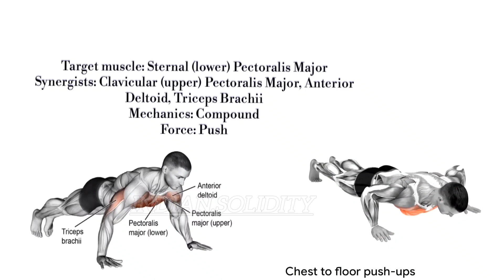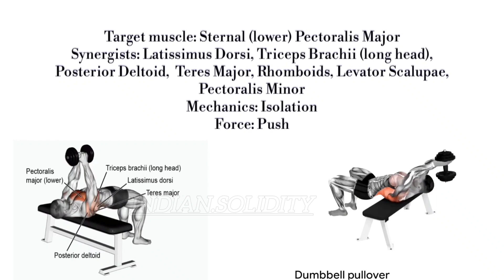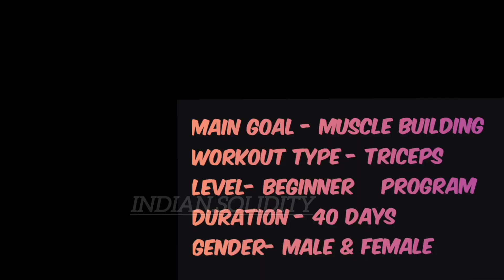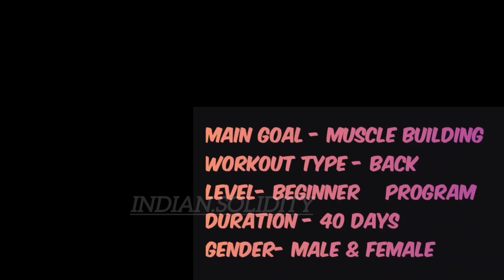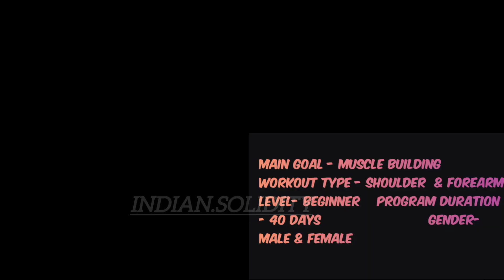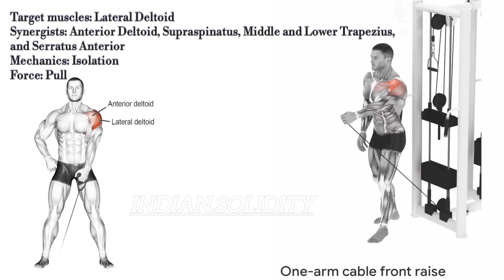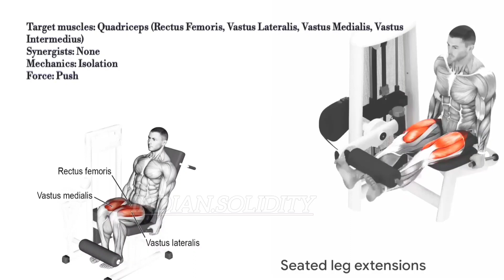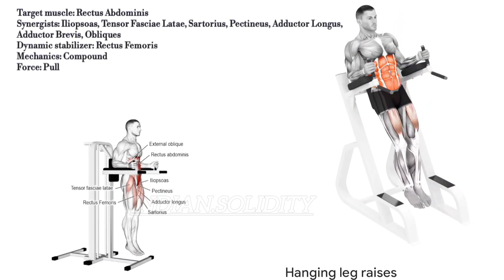Full week gym workout plan | फुल वीक जिम वर्कआउट प्लान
Full week gym workout plan

MONDAY         CHEST
TUESDAY        BICPES
WEDNESDAY  TRICEPS
THURSDAY.    BACK
FRIDAY.           SHOULDER  & ABS
SATURDAY.     LEGS

IN THIS VIDEO WE ARE GOING TO COVER FULL GYM WORKOUT PLAN PLAN FOR  BEGINNERS,  INTERMEDIATE, ADVANCE

FOLLOW ALL THE TIPS AND WORKOUT WITH REGULAR DIET FOR BEST RESULTS

Indian.solidity